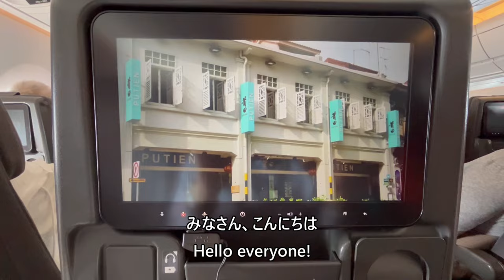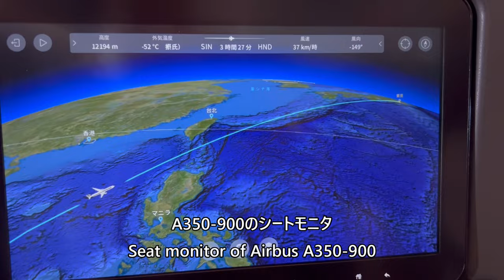【エコノミークラス機内食】シンガポール航空634便 シンガポール・チャンギ空港→羽田空港 Economy class in flight meal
2024年5月26日撮影、シンガポール航空634便 シンガポール・チャンギ空港→東京国際空港（羽田）Airbus A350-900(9V-SHM)のエコノミークラス機内食の映像です。

May 26, 2024, Singapore Airlines Flight 634 Singapore Changi Airport to Tokyo International Airport (Haneda) Airbus A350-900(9V-SHM) economy class in-flight meal.

Everyday Update!